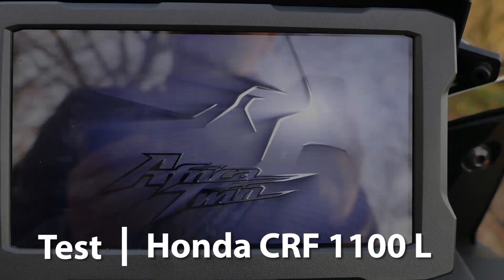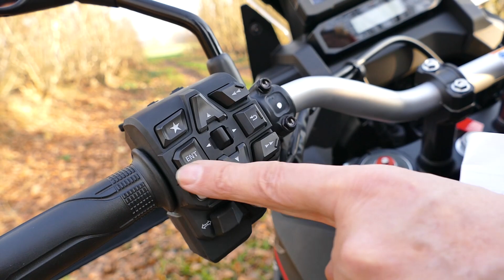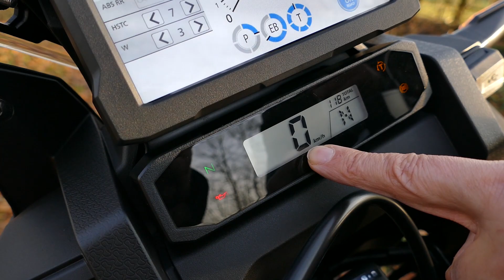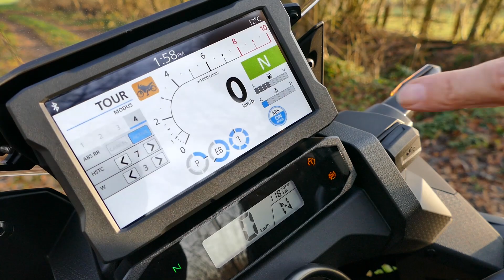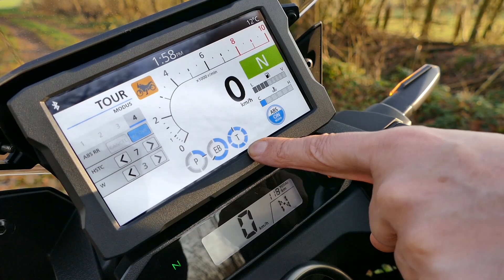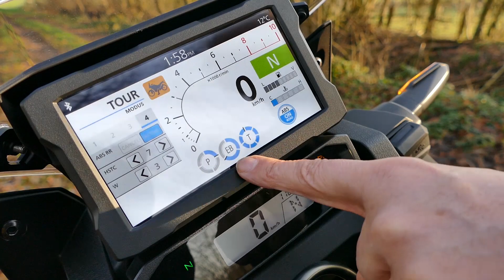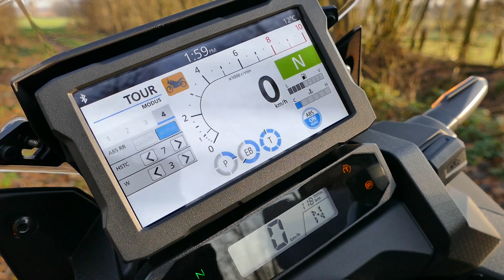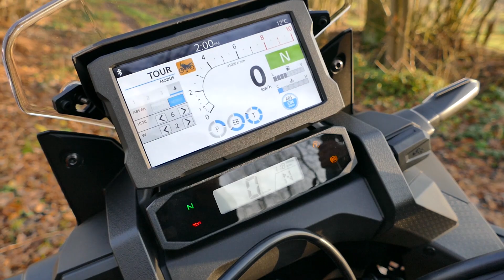Africa Twin 2020 | Test der neuen Honda CRF 1100 L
Test der Honda CRF 1100 L Africa Twin / Modell 2020 mit Pro/Contra, Ausstattung, technische Daten, Probefahrt, Beschleunigung etc.

Testkategorien:
00:00 - Einleitung
03:03 - Abmessungen & Grundsätzliches zur Maschine
04:20 - Cockpit: Infos & Bedienelemente
08:46 - Technik: Fahrwerk, Motor, Bremsen
13:21 - Sound der Auspuffanlage
14:03 - Beschleunigung: 0 auf 100 km/h / Durchzug 60 auf 100 km/h
14:32 - Virtuelle Probefahrt auf der Maschine mit der GoPro